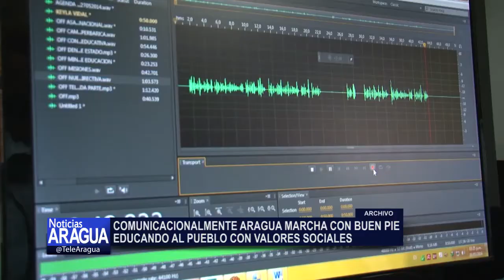27D El Aissami juró ante Bolívar y Chávez consolidar el socialismo en Aragua 27/12/2014